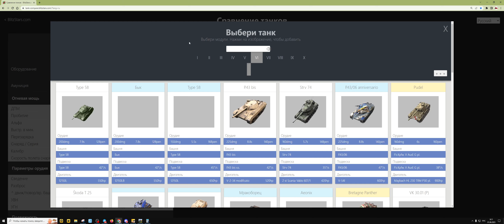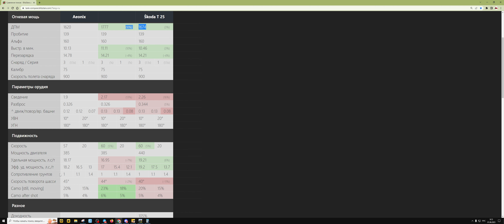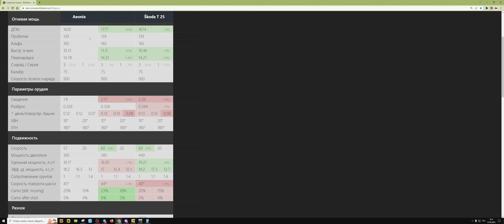СЕЗОН 1 РЕТРОТОПИЯ! СКОЛЬКО ПРОХОДИТЬ? НОВЫЕ ТАНКИ И Т.Д. + БП ИЮНЬ 2023; Tanks Blitz | ZAF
Вот и наступило 1 Июня, а значит самое время обсудить новый боевой пропуск и свежевышедший Aeonix и танки Сезона 1. Танк не говно, но явно недотягивает до хорошего!

1) Получить мастера на любом танке и записать реплей этого боя
3) В дискорде скинуть свой реплей в темку реплеи-для-критики, либо отправить реплей почтой
4) После того как я просмотрю реплей возможно он окажется на канале, вуоля, вы знамениты =)